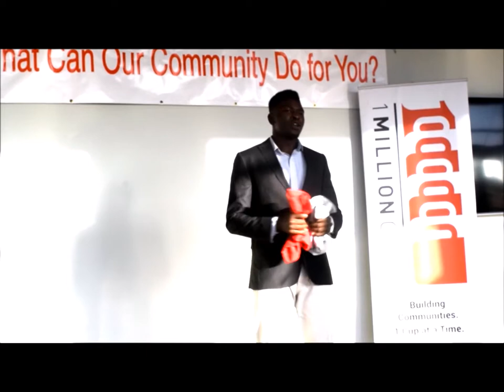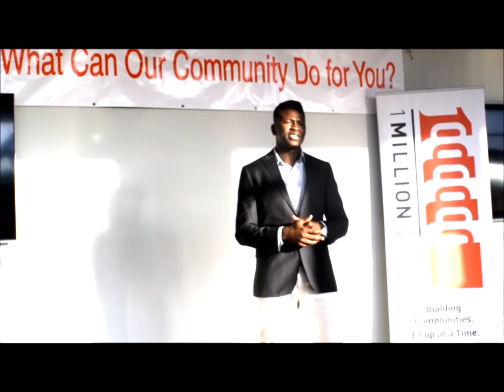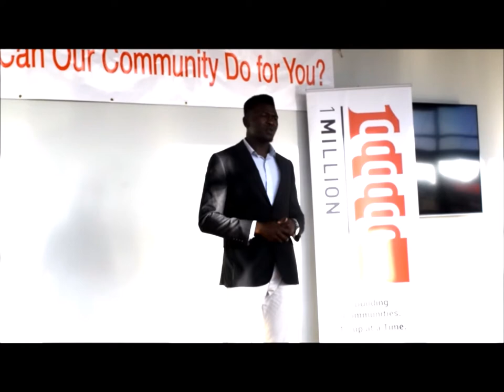Panda Prints LLC 1 Million Cup presentation